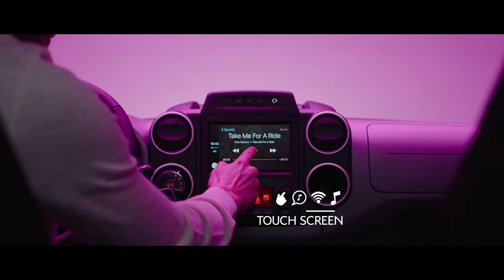Novo Citroën E-Berlingo : conexão Mirrorlink & Apple Carplay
O CITROËN E-Berlingo Multispace oferece a melhor conectividade no carro, com Bluetooth®, duas tomada, uma delas USB, e a função MirrorScreen. Ao usar um smartphone compatível com o Mirrorlink® ou o Apple Carplay®, o MirrorScreen replica as melhores aplicações móveis no ecrã tátil do carro, para que o condutor possa usufruir delas da melhor forma e em segurança.